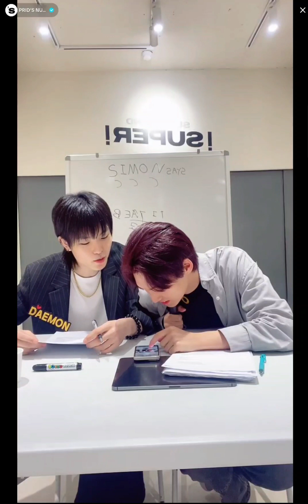TikTok live - SUPERKIND Daemon and SiO - SiMon Says CCC Ep.4 (슈퍼카인드)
Make sure to watch until the end for a short funny moment by SiO. 😆

This is an unofficial account for SUPERKIND. The content uploaded here is shared officially by PlaySUPERKIND for Players (SUPERKIND fans) to use/upload.

Find out how you can be a Player and talk directly with SUPERKIND and get private chat 'cookies'.